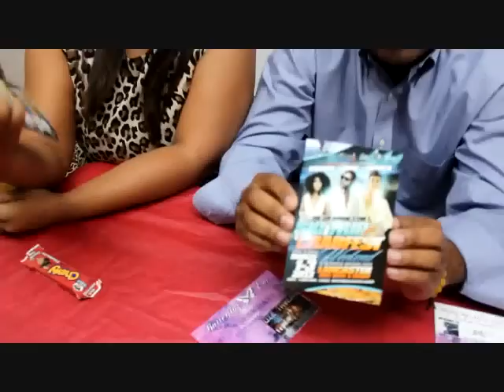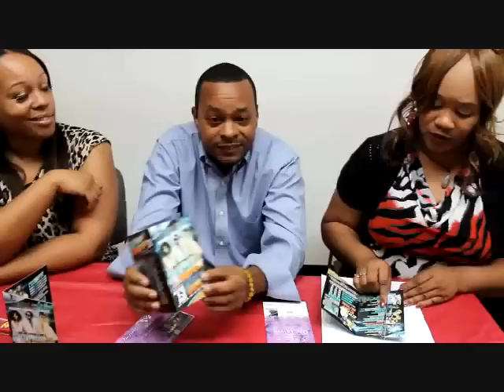PAPI ROSA STOMPS THRU WITH info on the 7th annual Ski Trip & Crabfest & Artist L_Casino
Known as Papi to family & Friends,This leo has been very busy. A family man, A biz man,a record producer, and a certified promoter for HK NIGHT FOR THE HK LOUNGE : born with a hustlers mentality and the spirit of a true trend maker, he is grinding with his company ROZA'S DOZENS. He is balancing his love for city life with his career. He came to introduce the 7th Annual Ski Trip & Crabfest sched for March 1-3 2013. All packages include transportation,2 night stay at the resort, 5 meals, open bar, and access to all parties and events.